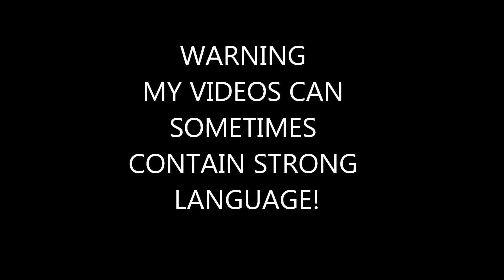Condemned 2 Bloodshot Walkthrough Episode 29 - BIG GUYS ARE HERE!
Hey there guys so in this episode we are taking out some of the biggest guys in the game, they are tough but do I manage to overcome them we shall see :)